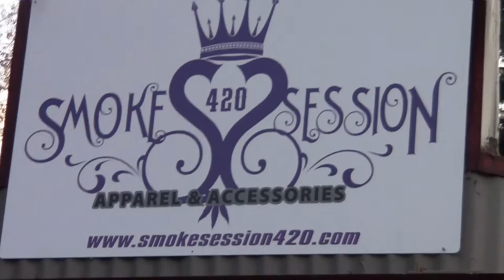Total Devastation - All Niter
From the EP, "All Niter / Lets Roll, Lets Ride".  Available Now!

Official music video by Total Devastation performing All Niter. 2014 Ball & Smoke Music/Saliva Productions